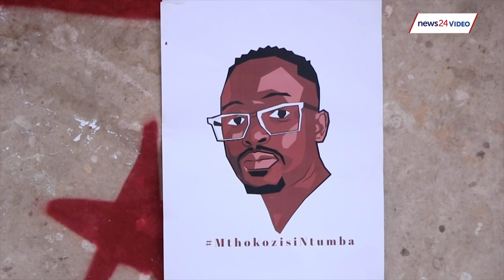WATCH | Mthokozisi Ntumba shot, accused drove away without assisting, court hears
Four police officers arrested in connection with the murder of Mthokozisi Ntumba applied for bail in the Johannesburg Magistrate’s Court.The investigating officer stated in an affidavit that Ntumba was shot and killed with a rubber bullet at close range.